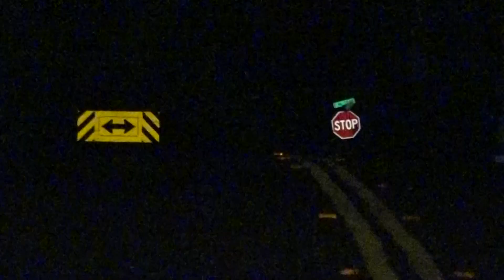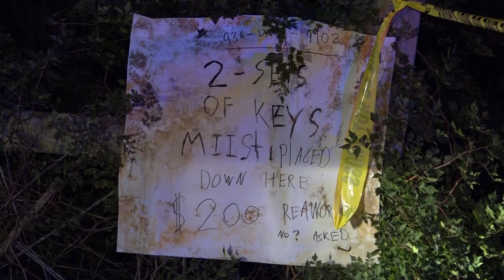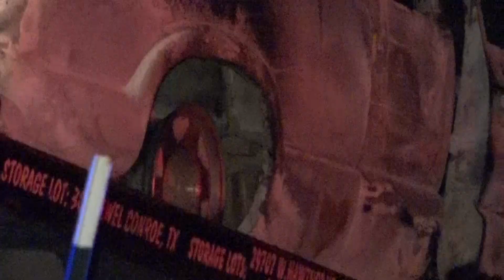111415 MONTGOMERY COUNTY HOMICIDE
Marc Pourner, 27, was reported leaving a home on Cypresswood Drive on Wednesday evening. He then went to a location in Conroe where sometime on Thursday he and another man got into an altercation in the Conroe area. That man reportedly abducted Pourner, and that was the last that was seen of him. Late Saturday afternoon Montgomery County became involved in the investigation. Through leads, they got information that Pourner’s body may be near Caney Creek near the intersection of Firetower Road and FM 1485. Officials responded to that scene and after a search found a Chevrolet Sonoma pickup with the license plate matching that of Pourner. completely burned almost one thousand feet from the road. As they investigated that, they came across Marc Pourner’s body.

Detectives spent all Saturday night at the scene processing evidence. Milstead Wrecker was dispatched to the scene along with their mud recovery vehicle. A wrecker designed to go off-road to retrieve vehicles.  After several hours the vehicle was removed. Montgomery County Precinct 4 Justice of the Peace James Metts arrived on the scene to perform an inquest. He ordered Eickenhorst Funeral Directors to transport the body to the Montgomery County Forensic Center for autopsy.

Anyone with information about this crime is asked to contact the Montgomery County Sheriff's Office.